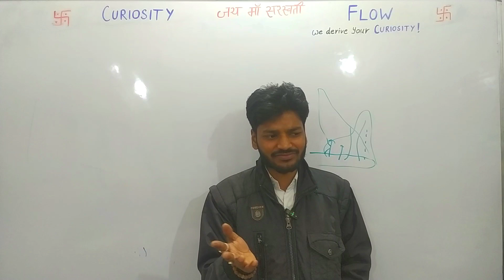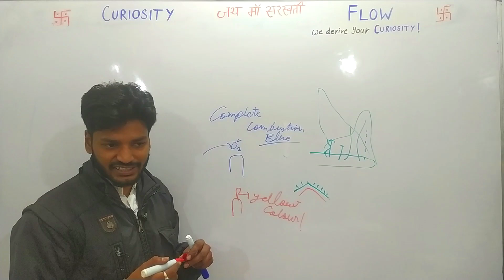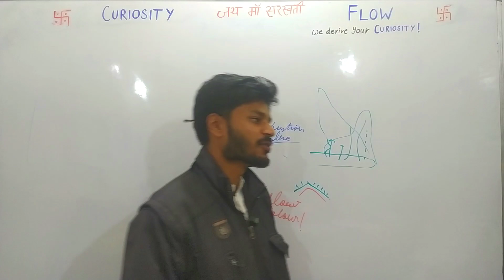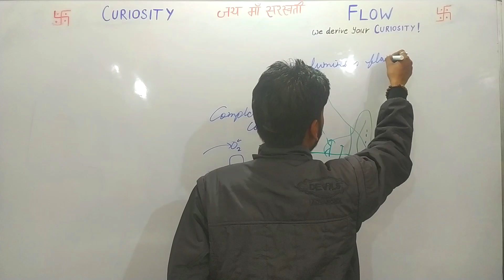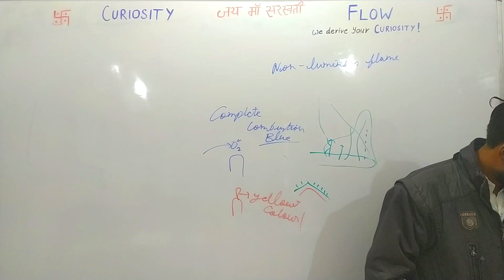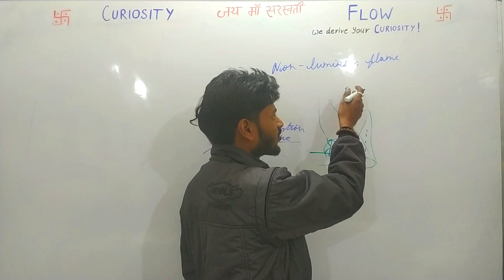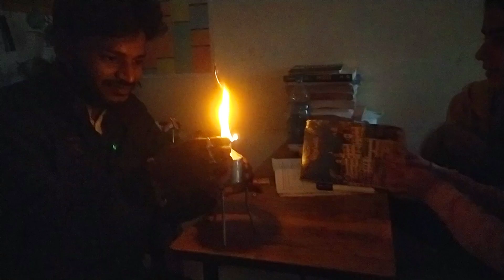Types of Combustion